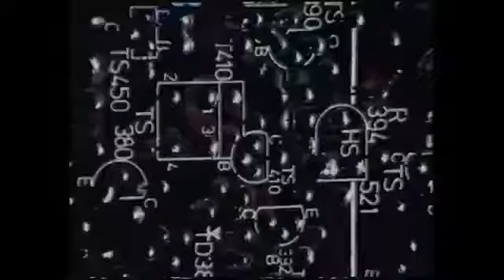Sweet Exorcist Testone